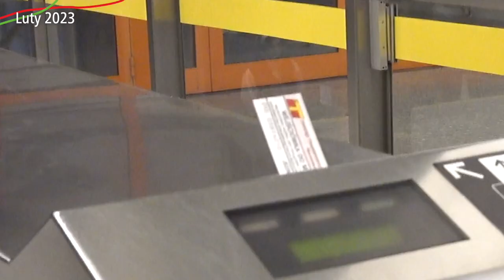Latające Wejściówki do Metra? - Licytuj już dzisiaj na WOŚP 31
Licytuj tylko do 22, 9 Lutego 2023...